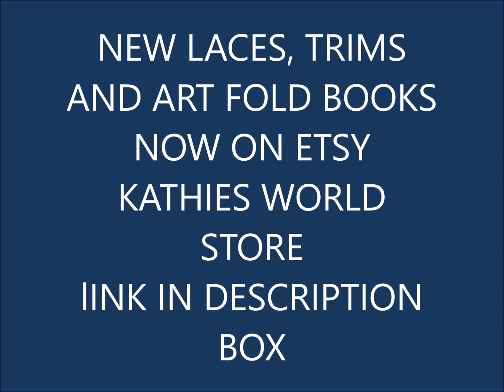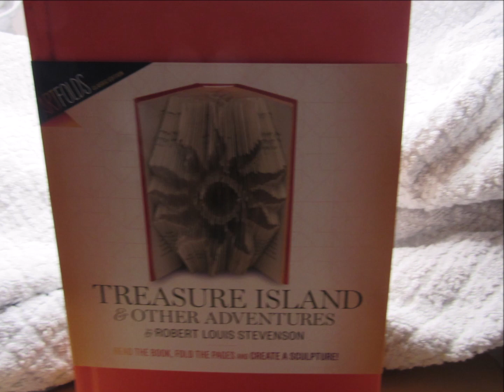New Laces and Trims on Etsy Feb 21, 2020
Welcome friends to Kathie's World.

Etsy store

What on earth is Kathie's world you might ask.  Well its a mixture of my world.
I do some crafting, sewing, RV living, Pets, Babies, LIFE at the fullest I can handle.
Retired and learning to love life and try to stay healthy as we can.

Please visit our other channel Pete and Kats RV life

and

I love twitter hope to interact with you there as well.